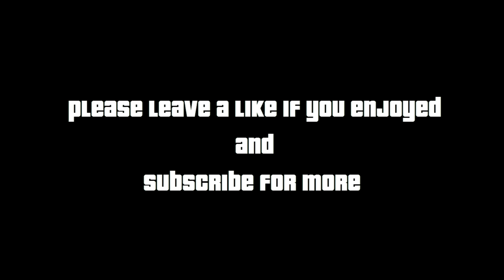GTA San Andreas Iron Man Mod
In this video I am showing a really cool Iron Man Mod by J16D.

This mod pack includes more than 10 Iron Man skins.
It also includes Iron Man styled flying animations,Irona Man beams,missiles,Iron Man styled HUD and more...

NOTE: This mod has an auto installer.

How to use:

Type "IRONMAN" to activate.
Type "IRON" to disable the mod.
SHIFT +C - Fly / Press SPACE to incrase speed or SHIFT to decrease speed.
TAB + Caps Lock - Open weapon menu,then press A or D to select a weapon.